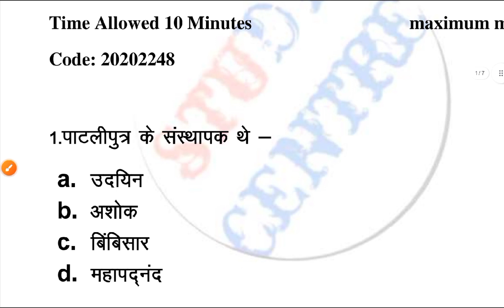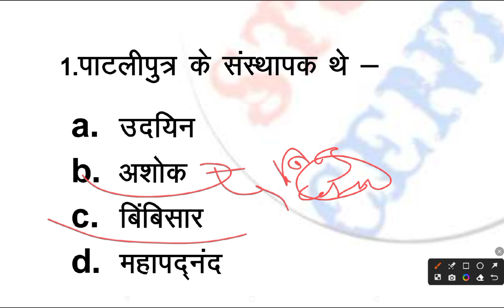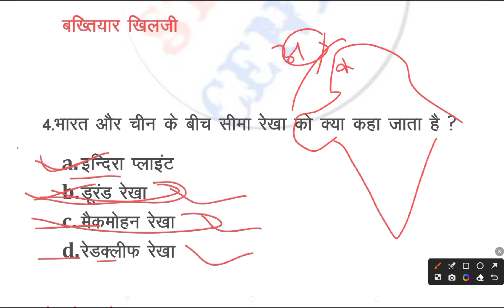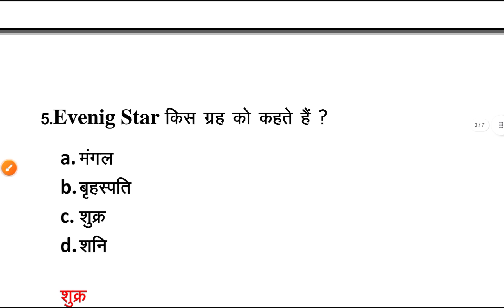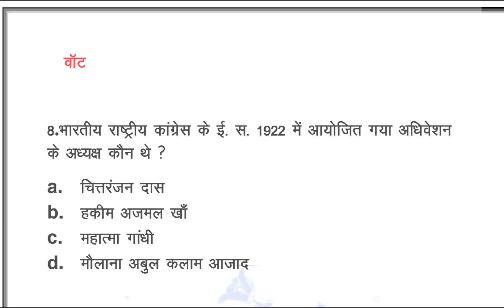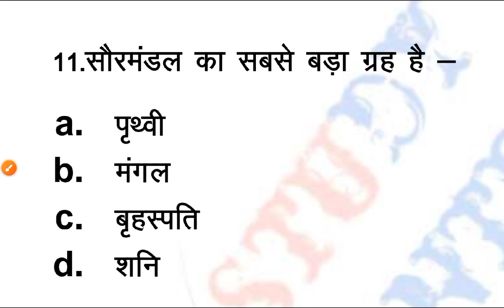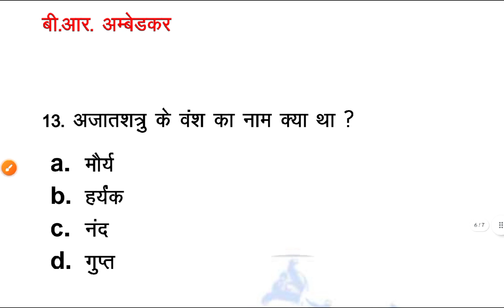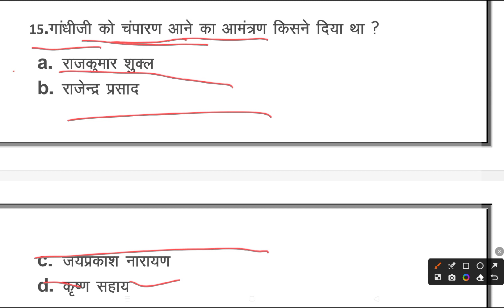Bihar ITI instructor 2023 Exam सामान्य अध्ययन| Practice set -48|Ritesh Singh